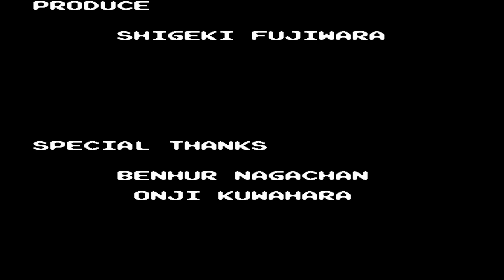💣BOMBERMAN 2 - NES - JUEGO COMPLETO - PARTE F